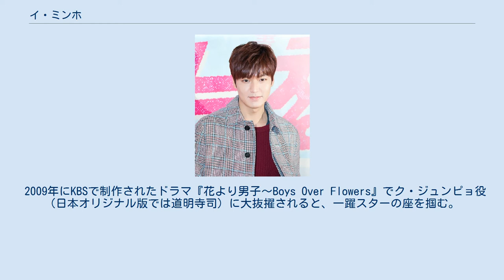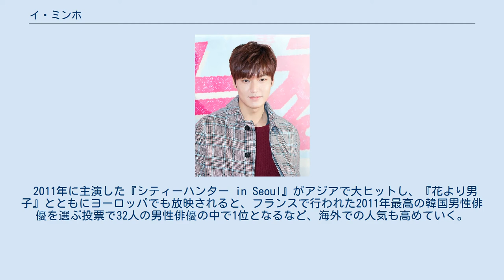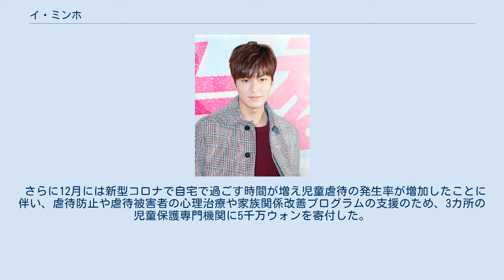イ・ミンホ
イ・ミンホ（이민호、李敏鎬 、1987年6月22日 - ）は、韓国の俳優。
建国大学校映画芸術学科卒業。
 1987年、ソウル特別市に生まれる。
兄弟は姉がいる。
 子供の頃からサッカーが上手く、「チャ・ボムグン(元サッカー韓国代表)のサッカー教室」でサッカーをやっていたが、小学校5年生の時にけがを負いサッカー選手としての道を諦める。
 俳優のチョン・イルは高校時代の同級生で親友である。
現在は、キム・ボムを入れた3人で仲が良い。
 韓国のみならず海外でも高い人気を誇り、フォロワー数2242万人のInstagram（2021年2月時点）を始め、SNSのフォロワー数が2020年6月時点で韓国俳優で1位を記録している。
 2003年、ドラマ『四捨五入』で俳優デビュー。
その後『ノンストップ5』、『恋するレシピ』、『秘密の校庭』といったドラマに出演していくが、2006年、交通事故で重傷を負い一年間活動を休止する（後述）。
 2007年、復帰作となったSBSドラマ『走れサバ!』で初主演を務め、知名度を上げていく。
 2009年にKBSで制作されたドラマ『花より男子〜Boys Over Flowers』でク・ジュンピョ役（日本オリジナル版では道明寺司）に大抜擢されると、一躍スターの座を掴む。
第45回百想芸術大賞テレビ部門男性新人演技賞を受賞した。
 2011年に主演した『シティーハンター in Seoul』がアジアで大ヒットし、『花より男子』とともにヨーロッパでも放映されると、フランスで行われた2011年最高の韓国男性俳優を選ぶ投票で32人の男性俳優の中で1位となるなど、海外での人気も高めていく。
日本でも2012年、共同通信で発売している雑誌「もっと知りたい！韓国TVドラマ」で実施した最高の韓流スターを選ぶ投票で1位となった。
2012年8月、中国・上海のマダム・タッソー蝋人形館で蝋人形が制作される。
2013年、中国の第12回星尚大典授賞式でアジア最高人気賞を受賞した。
2013年、主演した『相続者たち』も高視聴率を記録しブームを巻き起こす。
 2014年のイ・ミンホ ドラマを中心に活躍し人気を集めていたが、2015年、映画『江南1970』で映画初主演を務める。
 2016年1月25日、パシフィコ横浜でトークコンサート『MINOZ WORLD　－MINOZ MANSION－』を開催し、約1万人のファンが集まった。
 同年5月4日、MYMエンターテインメントに所属事務所を移籍したことを発表。
MYMエンターテイメントはイ・ミンホの実姉とそれまでの所属事務所スターハウスエンターテインメントの代表が設立した新会社となる。
 同年、『相続者』のキム・ウンスクが脚本を担当した『青い海の伝説』で3年ぶりにテレビドラマに主演。
最高視聴率は21％を記録した。
 2020年、兵役を経て『ザ・キング:永遠の君主』で俳優復帰。
Netflixを通じて世界190ヶ国で配信されるとアジアを中心に、多くの国で視聴ランキング1位を獲得した。
 2006年、友人のチョン・イルと旅行中に車で移動していた際に、飲酒運転の車がセンターラインを越えて正面衝突し、チョン・イルとともに重傷を負ってしまう。
内腿と足首、右膝の軟骨の骨折により全治7か月の診断を受け、6ヶ月ものあいだ入院し、2007年に復帰作として出演した『走れサバ!』ではサッカーをしている主人公の役だったが鎮痛剤を飲みながら演じた。
2009年にソウルの病院で右太ももや膝に打ち込んだ固定器の除去手術を受けた。
2011年、『シティーハンター in Seoul』の撮影中にも車両事故により救急搬送されたが、この時は大きな怪我はなかった。
2006年の事故の怪我が原因で、兵役では徴兵身体検査の判定により軍務には就かず、2017年5月から2019年4月まで社会服務要員として勤務した。
 2012年3月にモデルを務める家具ブランドと手を組み、制作・デザインした家具を発売し、3ヶ月間、限定1000組だけ販売され、売上金はイ・ミンホと「Jangin家具」の共同名前で社会福祉団体に寄付された。
 2013年、ドラマ『相続者たち』の中でイ・ミンホが着用した衣装数十着がチャリティオークションに出品され、収益金の全額が生活に困っている人への助け合い基金として寄付された。
 2014年から、ファ...